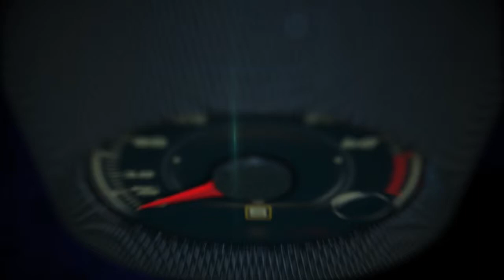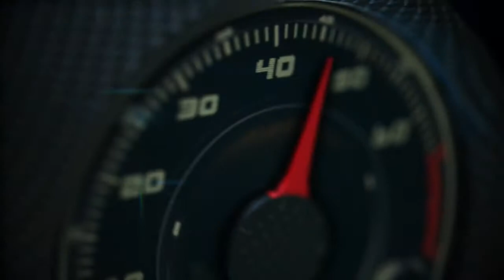Pelé: "There´s no easy games anymore in the World Cup¨